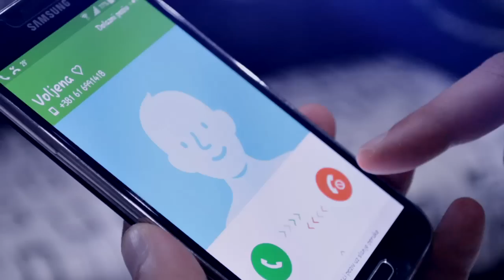COBE BATJAREVIC 2017✔- A mogla si sve (OFFICIAL VIDEO HD)GGB Studio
Slobodan Batjarevic Cobe - A mogla si sve - 2017
   ↙️𝑪𝑶𝑩𝑬 𝑶𝑵 𝑳𝑰𝑵𝑬↘️
           Zabranjeno svako kopiranje!!!               video ,ili audio snimaka i postavljanje na druge kanale!

By - G.G.B.(Slavoljub Slave Tasic )
Muzika -Cobe.
Tekst - Miroslav H.
Arr- Gacka.
Gitare - Neno B.
Klarinet-Ivan H.
Studio -Gacka